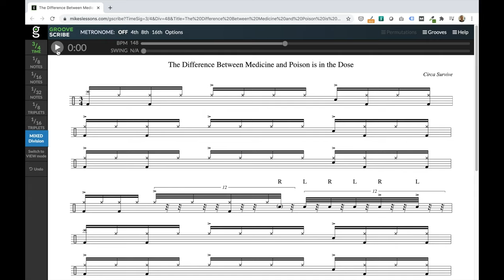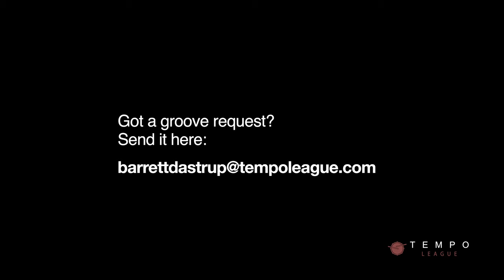Circa Survive - The Difference Between Medicine and Poison is in the Dose drum lesson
▶ New to drum notation? Here's a free lesson

This is from Circa Survive's studio album On Letting Go, released in 2007. Steve Clifford on drums. For me, the part of this groove that has kept me intrigued really for years at this point, is the 6 stroke roll. For a long time I thought it was played as triplets, and that it started on the downbeat. But I slowed the song way down and it became clear that the roll actually starts just before the downbeat. You can see this in the notation I linked to above. I'm pretty confident the way I've notated it and played it in this video is correct, let me know if you disagree! But either way, isn't that just the coolest sounding roll? I think so.

The monster kick part is another super recognizable part of this groove. Make sure to play it slow enough that you can make each stroke sound strong and punchy. Then gradually increase the speed. You'll build up the shin and leg muscles you need to pay at fast tempos if you go slow first and earn your way there, but if you try to shortcut it and play too fast too soon, it will always sound weak and sloppy.

At full speed the Moeller whip stroke comes in strong in the right hand to help get the accents on the hi-hat to happen on time. Check out my Better Hands course at tempoleague.com for help with the Moeller whip.